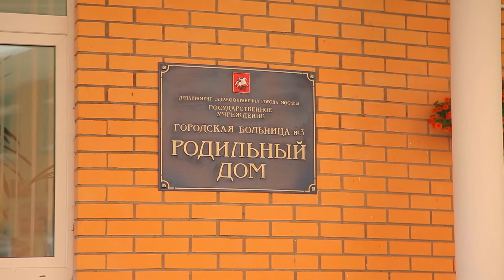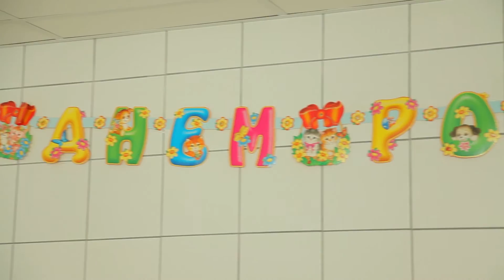Видеосъемка выписки из Роддома в Зеленограде 02.07.2013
Красиво и незабываемо то чувство, когда впервые видишь своё дитя, этот момент обязательно должен остаться в вашей памяти на всю жизни. Видеосъемка и фотосъемка выписки из роддома в Зеленограде.
Выписка из роддома - 12 апреля 2013 года
Выписка из Роддома г. Зеленоград
Видеосъёмка в Москве и Зеленограде. Демонстрационный видеоролик. Видеостудия Виталия Кузина, Studio-Z, Студия Z, Москва (Зеленоград)
качественная профессиональная видеосъемка и видеомонтаж. Виды услуг: свадьба на видео, видеограф на свадьбу Зеленоград, свадебное видео Москва, видеосъёмка свадеб, видеосъемка Москва, видеосъемка свадеб в Москве.
видеосъемка Виталий Кузин
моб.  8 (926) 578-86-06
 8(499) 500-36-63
skype: vitaliy2704